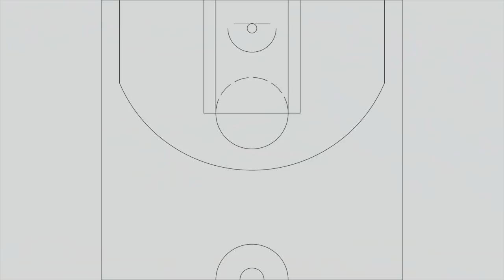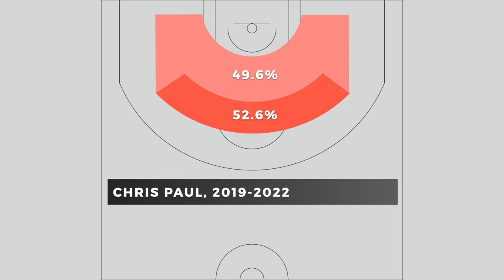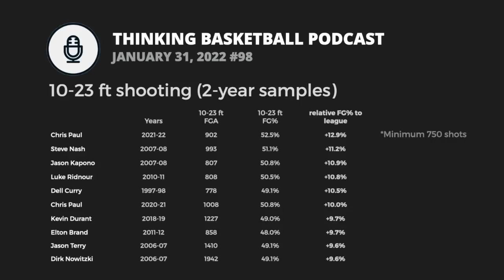How is Chris Paul shooting 54% from the midrange!? | Enhanced podcast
How is Chris Paul able to shoot with such amazing accuracy from the midrange? Where does he rank as a midrange shooter in NBA history?  In this segment from the Thinking Basketball podcast, Ben and Cody discuss a few key elements to Paul's success as a midrange, and his tactics and decisions that make him such a successful point guard today, even in his 17th season.